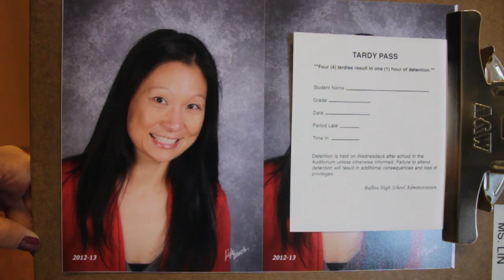Balboa Senior Video Class of 2013